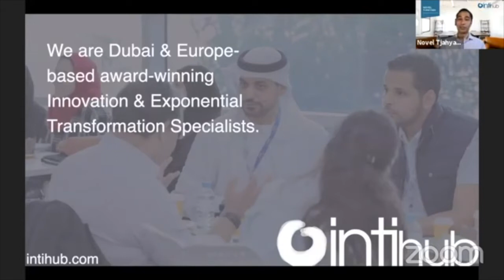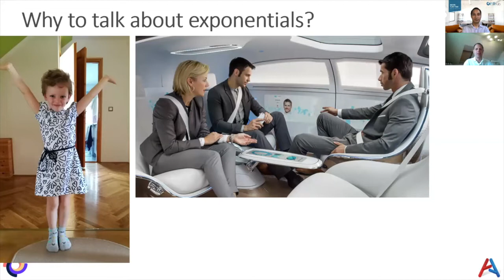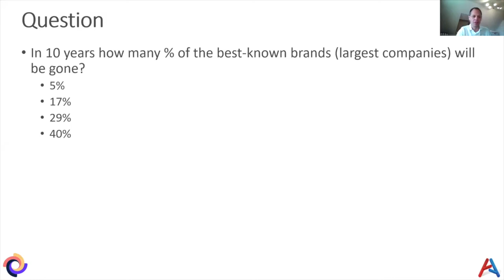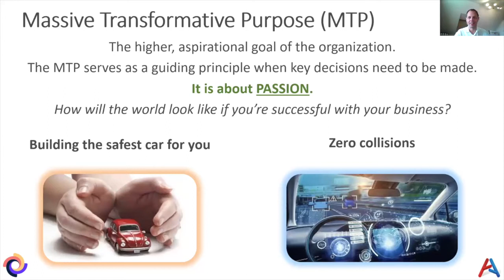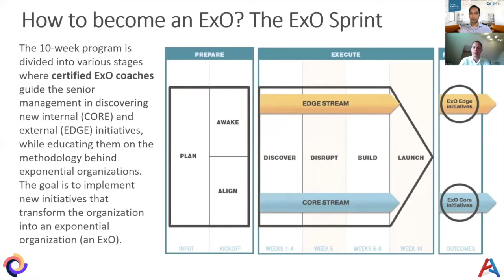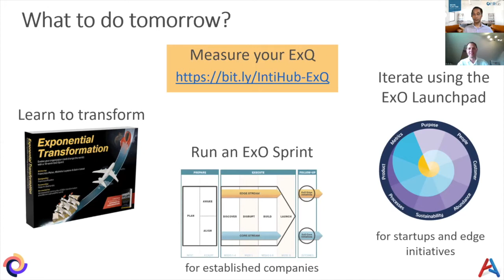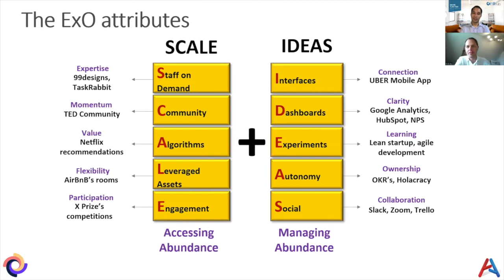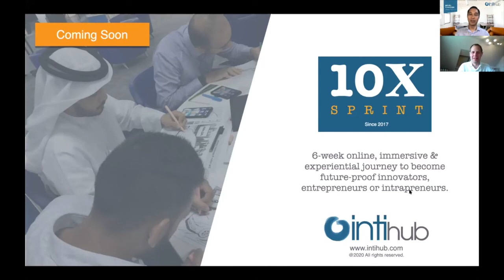10X Webinar: Get Ready for Singularity – the Exponential Transformation (Peter Kristof, PhD)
Get Ready for Singularity – the Exponential Transformation of Business

The Covid-19 pandemic is a real singularity – nobody knows what will happen on the other side. How do you prepare?

Exponential Organizations (ExOs) are a new breed of organizations disrupting entire industries by scaling up or down as fast as exponential technologies or encountering singularities require.

In this webinar, we'll introduce the ExO formula – the 11 attributes ExOs have in common, and a repeatable process about creating ExOs or transforming your business into an ExO.

About the Storyteller

Péter Kristóf, PhD is the Chief Innovation Officer at Your Anastomosis, a startup making surgical education data-driven, the president of Chief Information Officers’ Association in Hungary, and board member at the Hungarian Association for Innovation. He is a seasoned advisor, lecturer, conference speaker, researcher and specialist in disruptive innovation, exponential technologies and industry 4.0, having several transformation projects, a PhD and a Harvard degree under his belt. He currently acts as a certified exponential organizations coach, trainer and ambassador at OpenExO. His Massive Transformative Purpose (MTP) is creating welfare and prosperity through science and technology.

Novel Tjahyadi is an award-winning Innovation Strategist and Exponential Transformation Leader with over 20 years of remarkable achievements within private and public sectors in the the Middle East, Europe and Asia. He is the CEO and founder of Inti Hub and Gulfware, and the creator of 10X Academy, an immersive & experiential journey to become future-proof innovators. With deep industry experience, he is among students’ favorites as the adjunct faculty in reputable higher institutions, including Heriot-Watt University (HWU) and Royal College of Surgeons in Ireland (RCSI) Institute of Leadership.

Inti Hub is a leading award-winning Innovation & Exponential Transformation consulting firm based out of Dubai and Europe. We partner with leaders and organizations to navigate through innovation towards their exponential business growth.
Check out our services, unique programs and next webinars in our